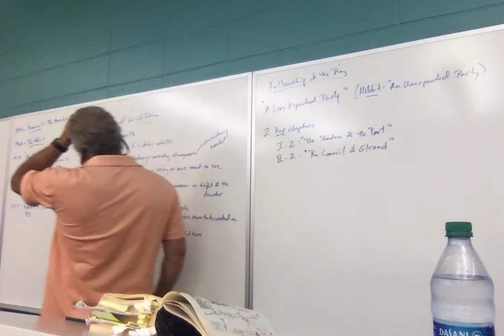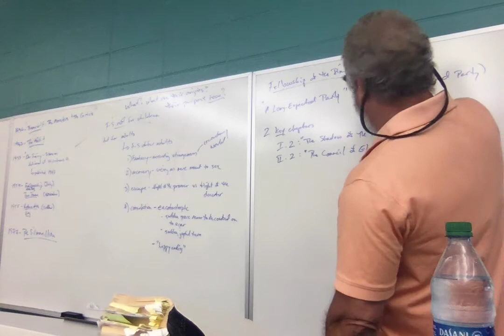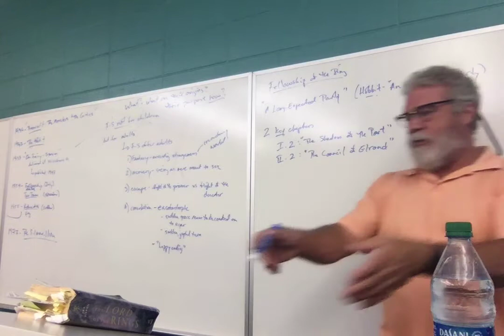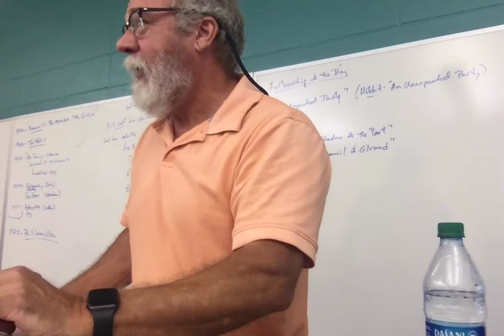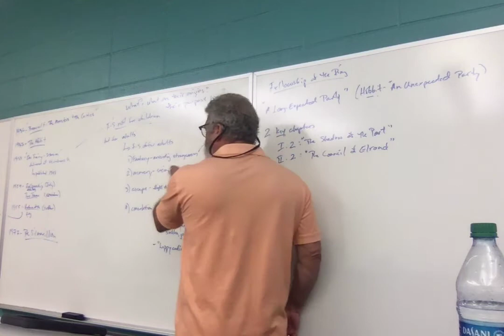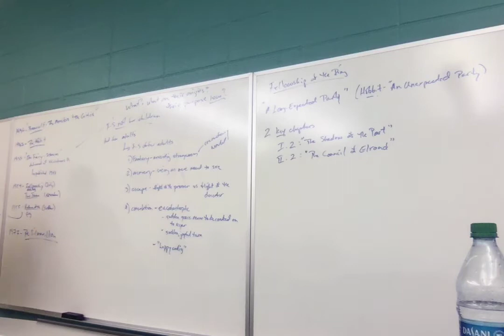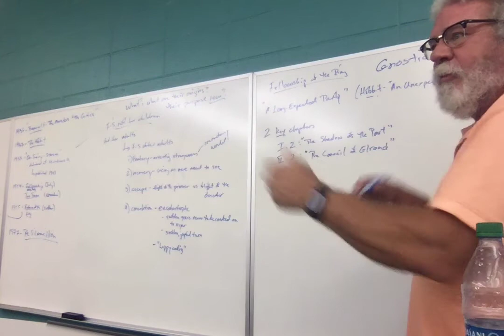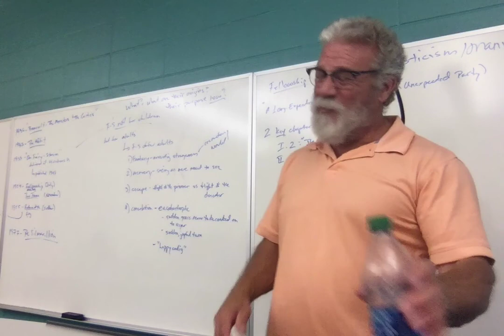ENGL 2020.019 Lecture 2 On Fairy-Stories 82522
Lecture 2: Discussing Tolkien's essay "On Fairy-Stories" and why fairy stories should be read by adults.